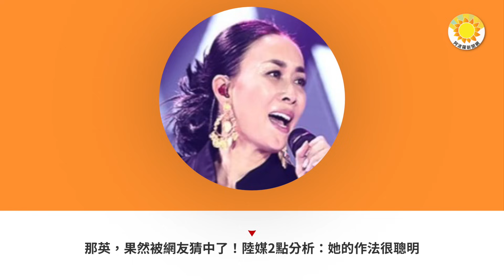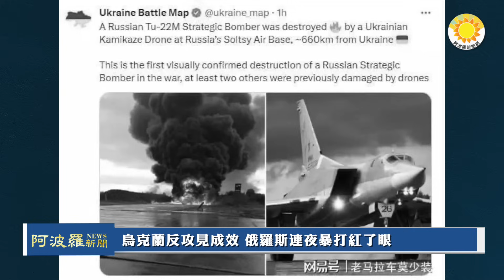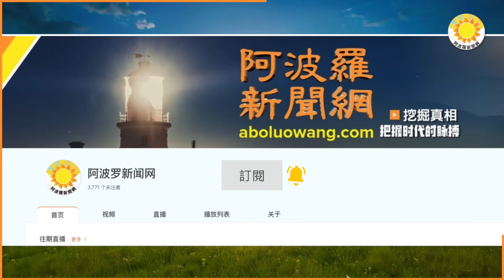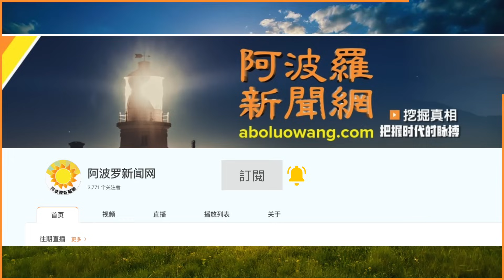🔥烏反攻見成效 俄連夜暴打紅了眼；那英，果然被網友猜中了！陸媒2點分析：她的作法很聰明；扼住中共咽喉！美軍擬在這關鍵水道建港口；太平洋罕現三颱風共舞 兩個可能登陸中國 |【阿波羅網KZ】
00:00 摘要
00:45 烏克蘭反攻見成效 俄羅斯連夜暴打紅了眼
02:32 太平洋罕現三颱風共舞 兩個可能登陸中國
04:26 那英，果然被網友猜中了！陸媒2點分析：她的作法很聰明
06:30 扼住中共咽喉！美軍擬在這關鍵水道建港口

本文網址：

烏克蘭反攻見成效 俄羅斯連夜暴打紅了眼
太平洋罕現三颱風共舞 兩個可能登陸中國
那英，果然被網友猜中了！陸媒2點分析：她的作法很聰明
扼住中共咽喉！美軍擬在這關鍵水道建港口